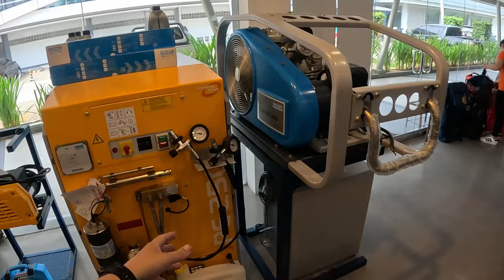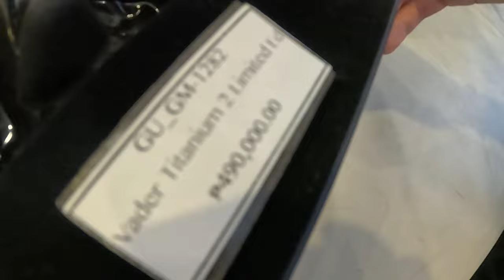Overnight ferry to Cebu City (TUBBATAHA TRIP)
The first leg of our journey to dive Tubbataha National Park, is a long ferry ride to Cebu City, where we can catch a flight.

To collaborate with Critter Hunter hit us up at:
justin(@)critterhunter.net